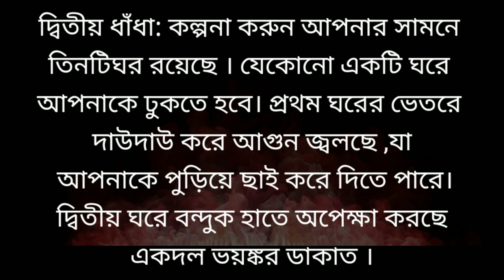ঝগড়া করো ইংরেজিতে | 6 sentences used in quarrel | Anger related sentence | Quarrel smartly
This video is only for learning English.
Please don't use this type of sentence in a quarrel.
Learn meaning of anger-related sentences from this video only.

এই ভিডিও সম্পর্কে যে কোন মতামত,অভিযোগ বা জিজ্ঞাসা থাকলে কমেন্টে জানান।

Story of Troy | Story of Iliad | ছবি সহ ট্রয় এর গল্প | Iliad Bangla summary | With a background Part 1